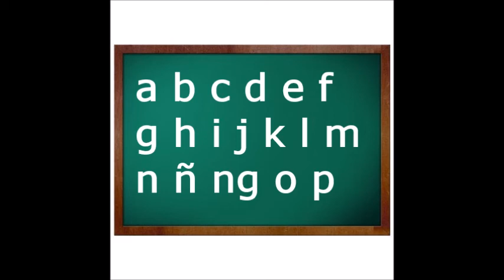Alpabetong Filipino Song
Pagbigkas ng wasto ng tunog ng bawat titik ng Alpabetong Filipino
Ang Alpabetong Filipino ay may 28 letra na binibigkas sa tunog-Ingles, maliban sa Ñ (enye) na ang bigkas ay wikang Español.